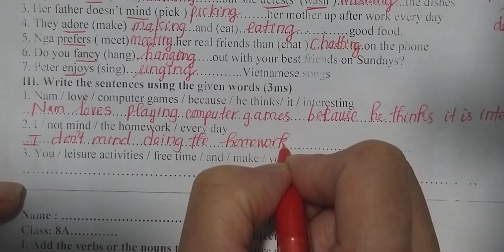Tiếng Anh 8 thí điểm (Giải đề kiểm tra 15 phút lần 1 HK1) Đề 1